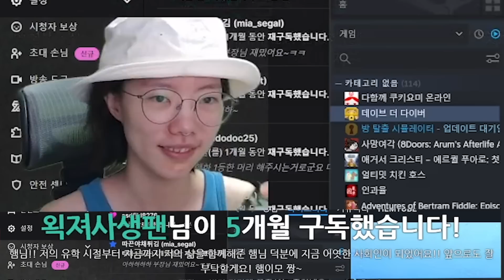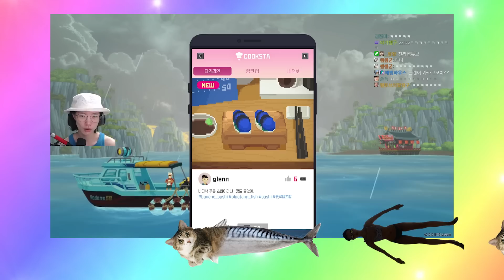내가 직접 잡아다가 파는 초밥집을 오픈했습니다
'데이브 더 다이브' 국산 인디게임인데요?
무려 넥슨에서 제작을 했다고합니다...
컨텐츠가 너무 많아서 왜 압도적으로 긍정적 평가를 받았는지 잘 알겠더군요
근데 저는 좀 쉬고싶네요...

팬사서함 - 서울시 강남구 테헤란로 83길 15 제이엠빌딩 8층